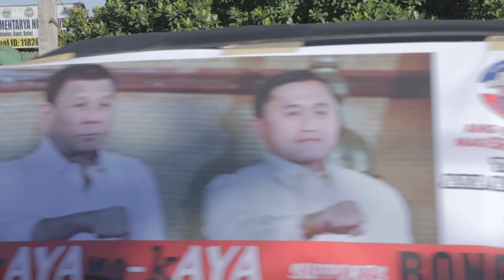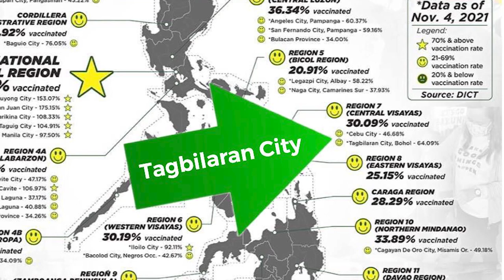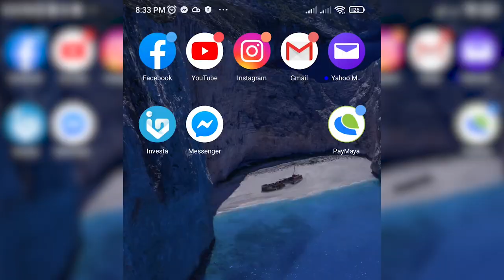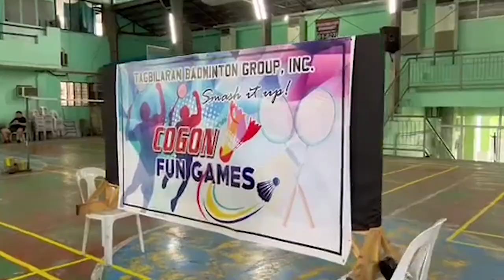Baba Jane Yap Vlog 78